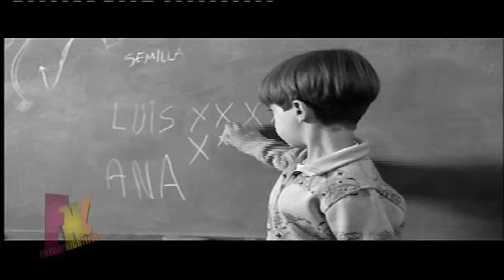FNL - Episode #7 (Part 2 of 5)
Join Vetti and Jesse as they broadcast from The Deen on Perth's newest live entertainment show on WTV!